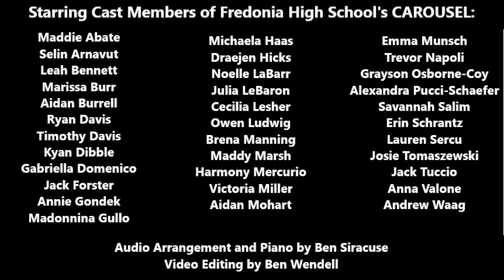You'll Never Walk Alone - Fredonia High School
Fredonia High School's performance of CAROUSEL was postponed less than one week before opening night due to COVID-19. 34 cast members contributed to this virtual video to offer hope and encouragement until we can all be together again!